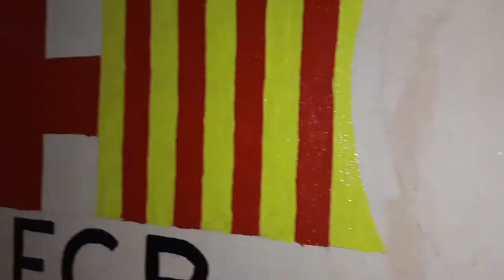Barca logo Wall Painting| Barcelona|Room Wall Painting|FCB| Deepa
Hello  everyone, here I bring a video of wall painting of FC Barcelona logo ...This video shows how to draw FCB  logo❤  wall painting vlog ..we draw Barca logo in our wall ..Football  club of Barcelona ❤  Thankyou subina for this logo ❤ I use fevicryl colour (Acrylic  colur) to draw this logo..
I am sure we will love this videos.
Please like cmt share and subscribes for more videos.Thanks for supporting❤